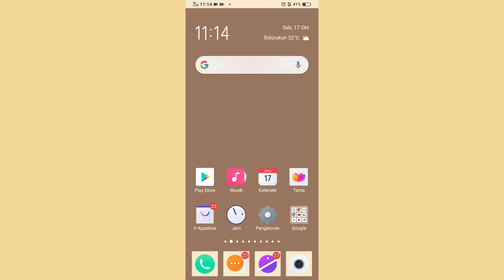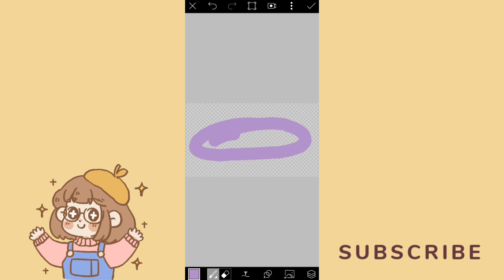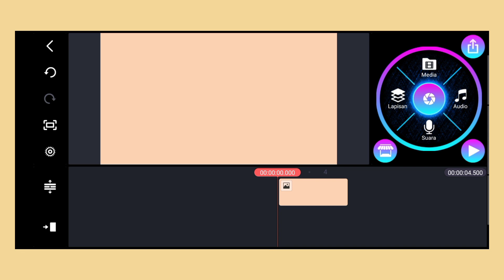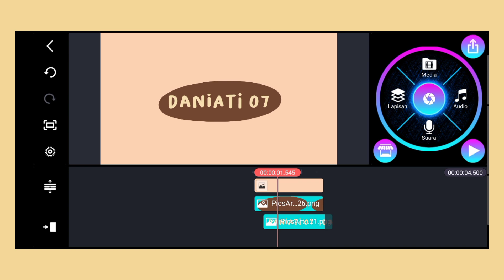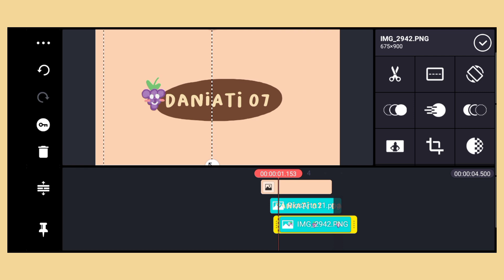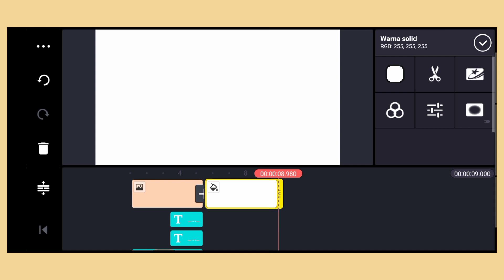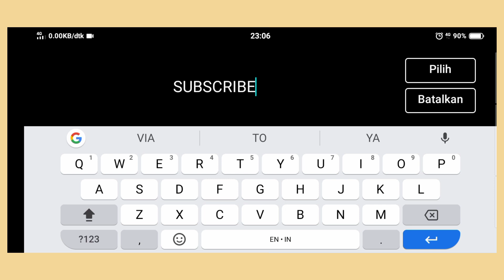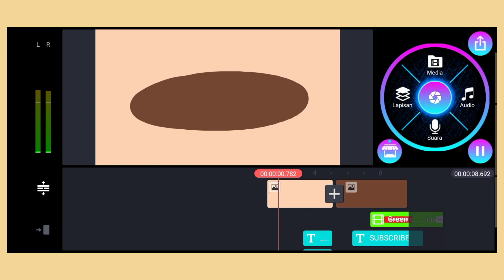Cara Membuat INTRO AESTHETIC di Kinemaster || Daniati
🍪handphone: vivo y12
🍪editing: kinemaster pro
🍪thumbnail: picsart